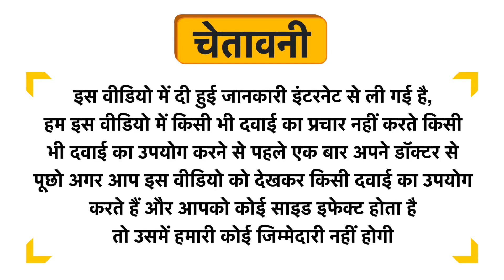Siang Pure Oil Formula I Ball Tip Uses in Hindi | Side Effects | Dose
Siang Pure Oil Formula I Ball Tip Uses in Hindi | Benefits | Side Effects | Dose